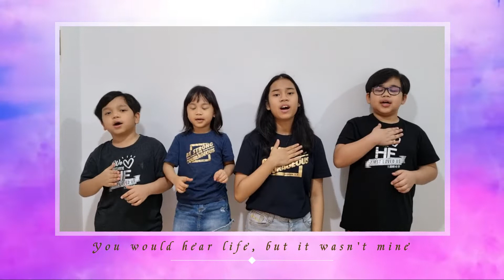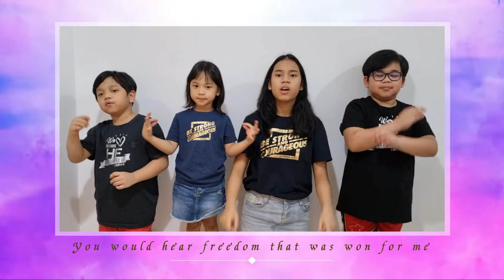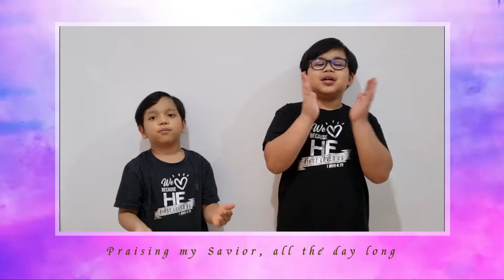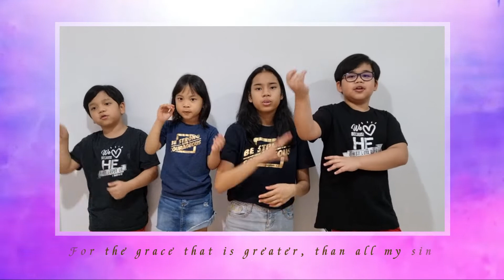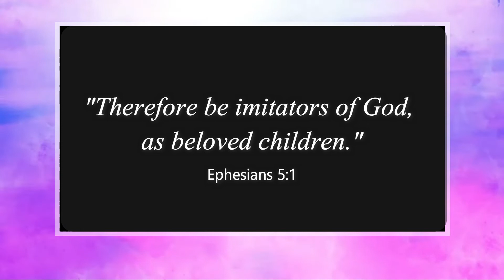My Story | Big Daddy Weave | Sign Language Worship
"My Story" by Big Daddy Weave

"Follow God's example, therefore, as dearly loved children." - Ephesians 5:1

We first heard this song from Mandy Knight of Sign Language Worship. We learned the ASL signs for this song through her tutorials. (Many people call ASL signs with English grammar Signed English, English Sign Exact, or PSE (Pseudo Signed English).

Song: My Story
Artist : Big Daddy Weave
Album: Beautiful Offerings (Deluxe Edition)
Licensed to YouTube by: Curb Records (on behalf of Fervent Records/Word); ASCAP, PEDL, ARESA, Polaris Hub AB, SOLAR Music Rights Management, UNIAO BRASILEIRA DE EDITORAS DE MUSICA - UBEM, CMRRA, LatinAutorPerf, LatinAutor - SonyATV, and 13 Music Rights Societies